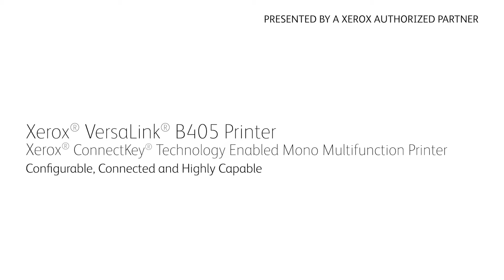Xerox VersaLink B405 MFP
Xerox VersaLink B405 MFP Monodrucker